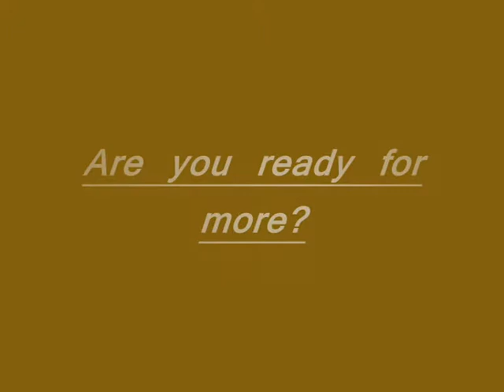The moppe movie remix 2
i am not in the movie, it is other peoples, i have remixed up some vids.